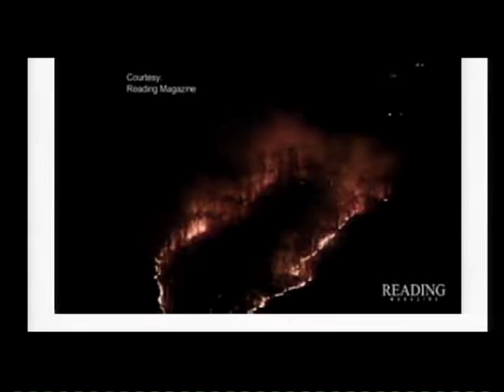Sustainable Development in Reading & Steep Slope Regulation 3-23-17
Learn about sustainable development in Reading and the steep slope regulation with Cathy Curran Myers and David Beane on this episode of Our City, Our World.